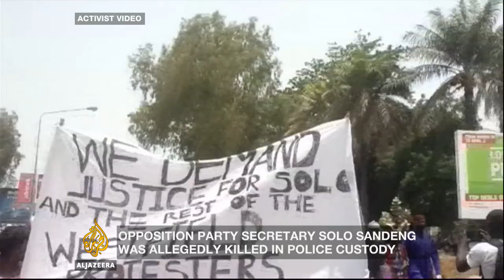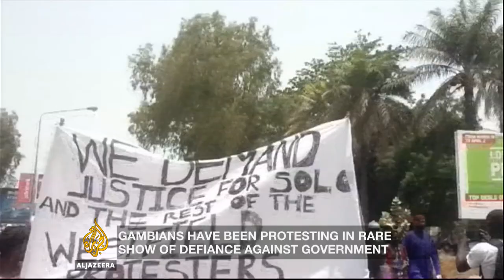Inside Story - What's causing the unrest in Gambia?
It is rare for Gambians to take to the streets and show their disapproval of the government.

President Yahya Jammeh has ruled the small West African nation for more than twenty years. And he's a leader known to be intolerant of dissent.

But his government's reaction to a protest held a week ago has outraged Gambians. Dozens of opposition activists were arrested. One of them, Solo Sandeng, Secretary of the opposition United Democratic Party, is thought to have been killed while in police custody.

The government says the demonstrations were held illegally.

So, as Gambians prepare to head to the polls later this year - We ask: what's causing the unrest?

Presenter: Dareen Abughaida

Guests:

Alieu Manjang - PhD Candidate at Qatar University

Sheriff Bojang - Journalist and Blogger